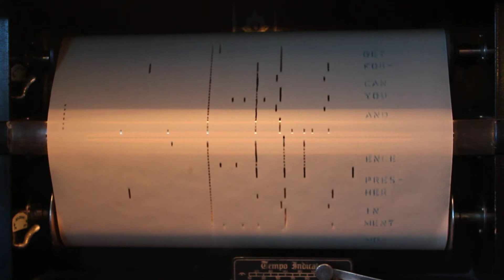One (A Chorus Line: Part 2), QRS XP-178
One (A Chorus Line: Part 2)
QRS XP-178

Limited quantities available from QRS Music Inc. as of June 2019

Played on a 1923 Willis Player Piano